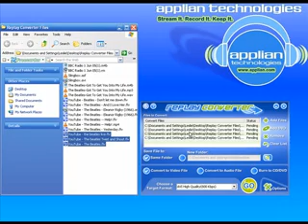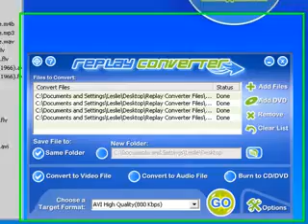How to convert multiple audio/video files simultaneously (Re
How to convert multiple audio/video files simultaneously (Video tutorial)

Learn how to convert batches of files or how to convert multiples files at once using Replay Converter.

Replay Converter is the easiest way to convert video and audio files, especially ones you can download from web sites like YouTube. You simply pick the files to convert, choose an output format, and click a button to start the process. Everything happens automatically.

Replay Converter uses top-of-the-line codecs, to ensure the highest quality output. This makes Replay Converter especially good for these tasks:
-Convert multiple audio/video files simultaneously.
-Convert audio and video to iPod .mp4, .m4a, .m4b files.
-Convert flash .FLV videos downloaded from the Internet.
-Convert video files to FLV, AVI or WMV for editing or playback on other devices. -Burn video files to DVD Discs.
-Rip video from DVD's.
-Create MP3 files from Videos.
-And more!